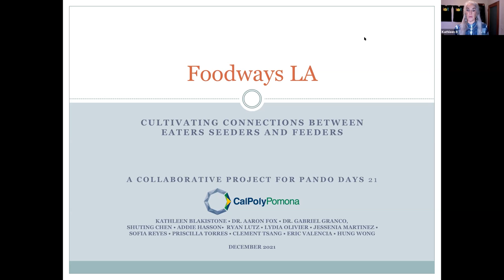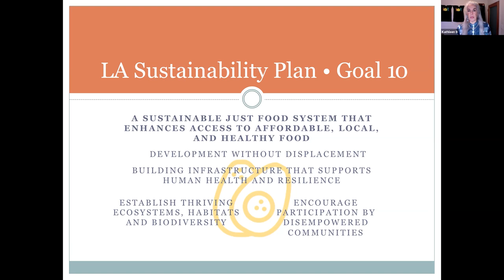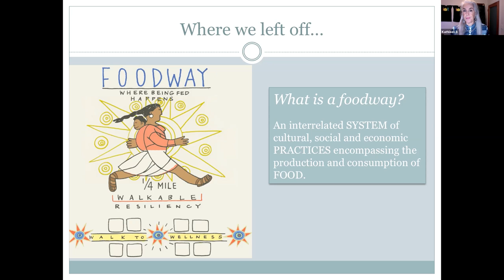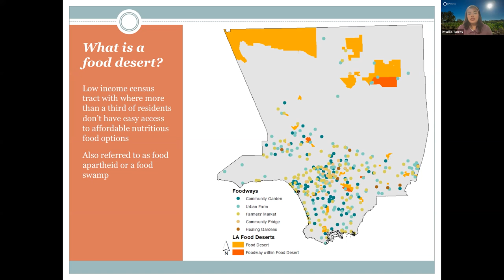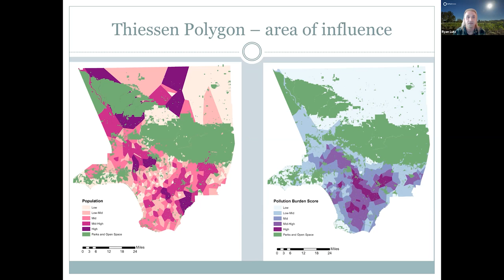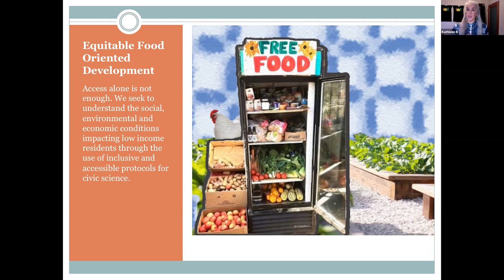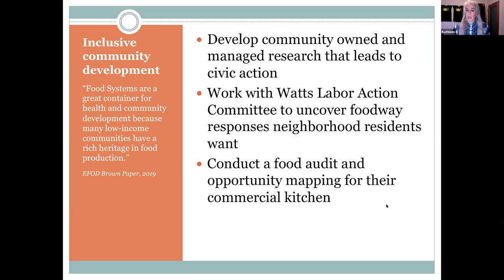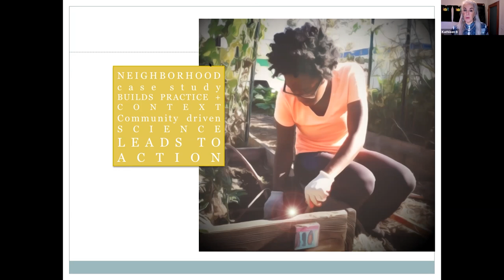California State Polytechnic University, Pomona Premiere Presentation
California State Polytechnic University, Pomona Premiere Presentation for Pando Days '21